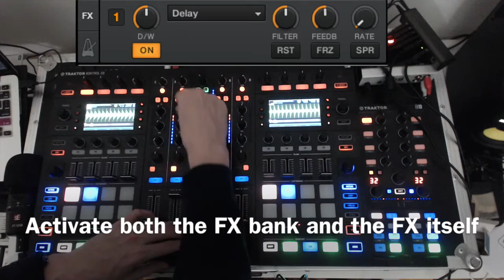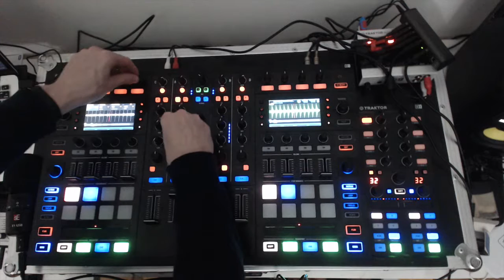TechnoStrasse Tutorial - Quick Traktor Delay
How to use a really easy effect to add some nice texture and variety to your mixes using Traktor.
Simply use the delay in a effects bank and modulate the final value.
Changing the bass can amplify the effect, along with the Dry/Wet knob.